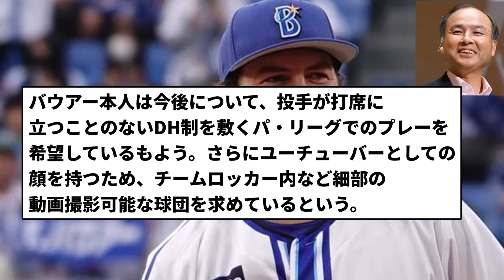【条件はこちら】バウアー争奪戦勃発【反応集】【プロ野球反応集】【2chスレ】【5chスレ】